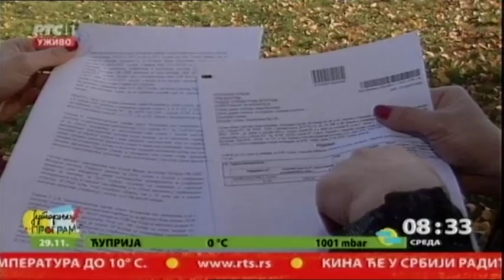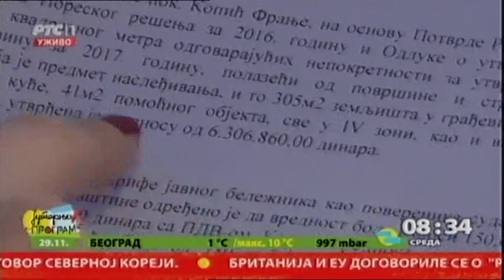TV pošta 29.11.2017.